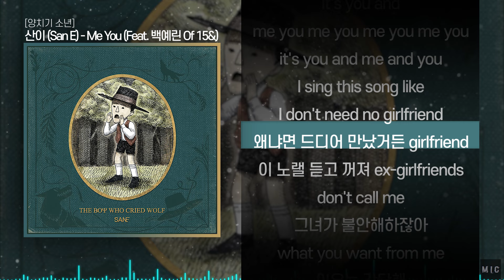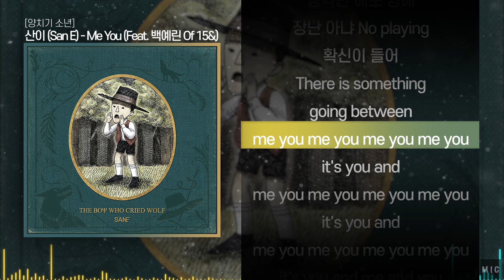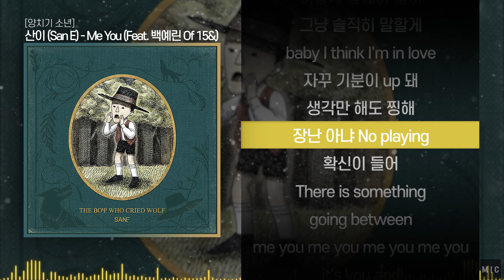산이 (San E) - Me You (Feat. 백예린(Baek Yerin) Of 15&)ㅣ Lyrics / 가사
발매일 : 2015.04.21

산이 (San E) - Me You (Feat. 백예린(Baek Yerin) Of 15&)

■ 음악 신청은 커뮤니티 참고 부탁드립니다.

■ 타임라인
00:00 산이 (San E)
00:22 다같이 (백예린 + 산이)
00:24 백예린 (Baek Yerin)
00:36 다같이 (백예린 + 산이)
00:47 산이 (San E)
01:26 다같이 (백예린 + 산이)
01:28 백예린 (Baek Yerin)
01:39 다같이 (백예린 + 산이)
01:51 산이 (San E)
02:30 다같이 (백예린 + 산이)
02:32 백예린 (Baek Yerin)
02:43 다같이 (백예린 + 산이)
03:05 산이 (San E)
03:10 백예린 (Baek Yerin)
03:14 산이 (San E)